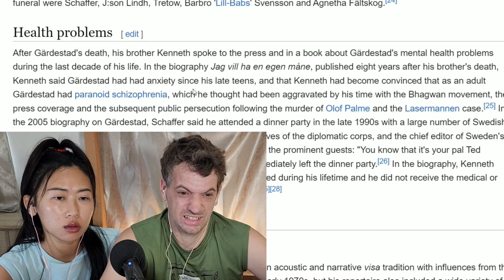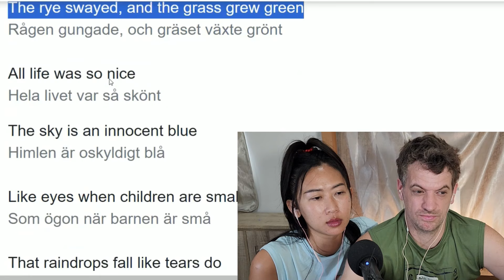Our FIRST Reaction to Ted Gärdestad - Himlen Är Oskildigt Blå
We are a married Thai-Canadian couple learning about Sweden!